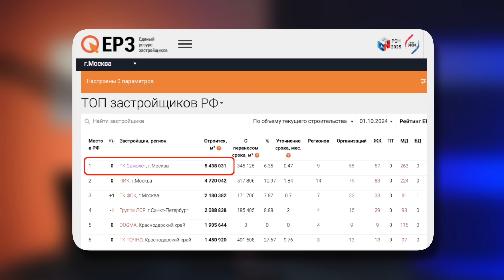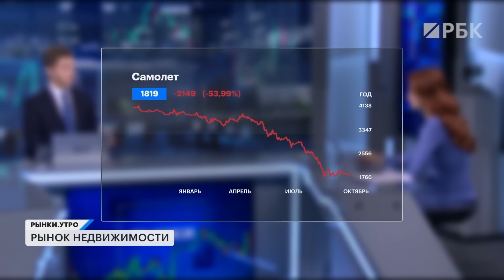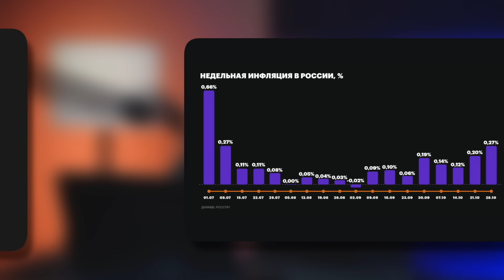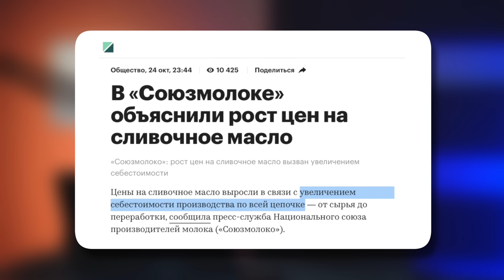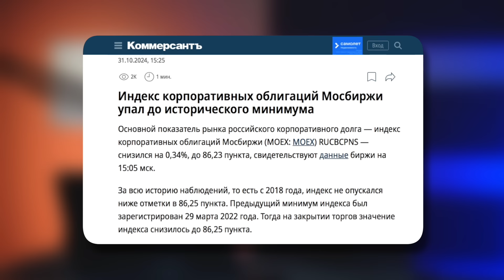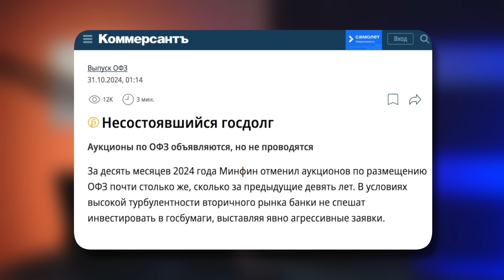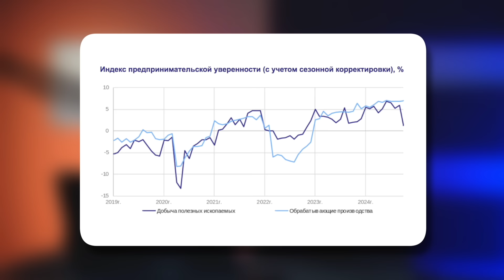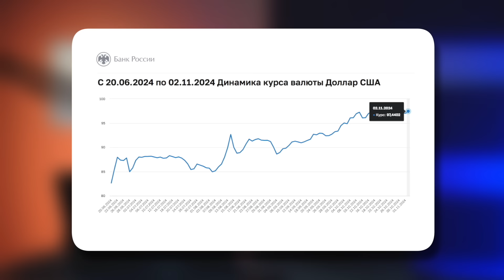ЧЕМЕЗОВ ВЫДАВЛИВАЕТ НАБИУЛЛИНУ/ НАЧИНАЕТСЯ ОБРУШЕНИЕ ДЕВЕЛОПЕРОВ/ РОСТ ЦЕН СНОВА УСКОРИЛСЯ. Милов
Набиуллина продолжает пытаться защищаться от атак Чемезова, но вряд ли это у неё получится долго. Оборонка хочет денег, как и все остальные. А возросшая ключевая ставка убивает всё живое. Вполне возможно, что Набиуллиной осталось недолго. Её план — стагнация экономики вместо падения в пропасть. И это две единственные опции, которые доступны России сейчас. Хороших вариантов без вывода войск из Украины просто нет.

Это видно и по инфляции, которая плевать хотела на решения ЦБ и продолжает расти гигантскими темпами.

Интересная ситуация с девелоперами, похоже, начинается. Один из самых крупных начал испытывать серьёзные проблемы, а профильные эксперты прогнозируют скорый коллапс на рынке недвижимости.

Об этом и многом другом — в свежей экономической сводке с Владимиром Миловым.

YouTube канал Владимира Милова:  @Vladimir_Milov